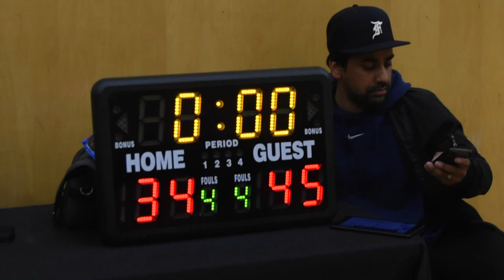2022 Surrey Spring Elite Round1 - Akatsuki vs Pure Hoopers - Roundball BC Mens Basketball League